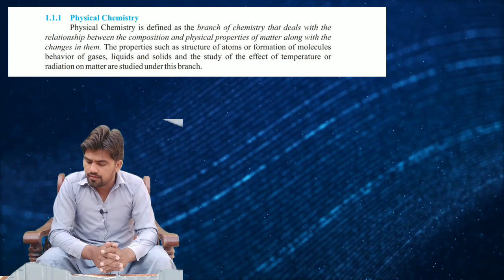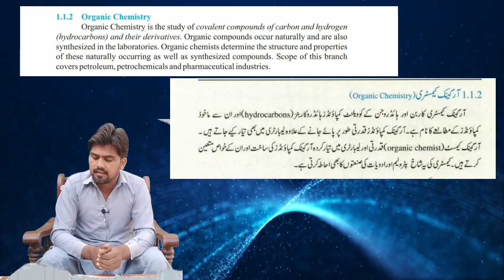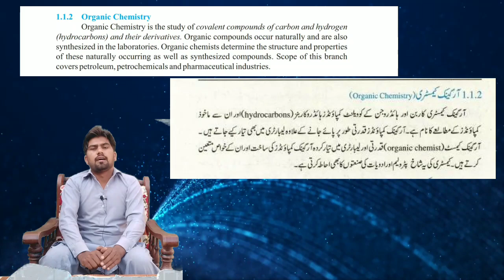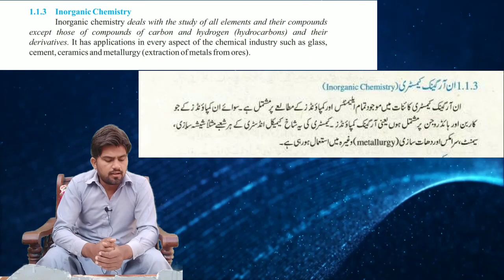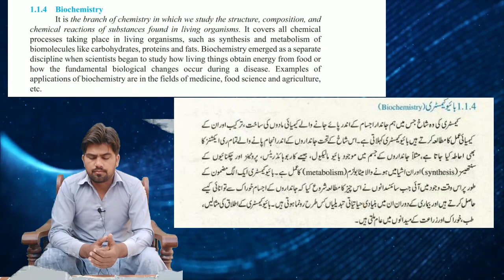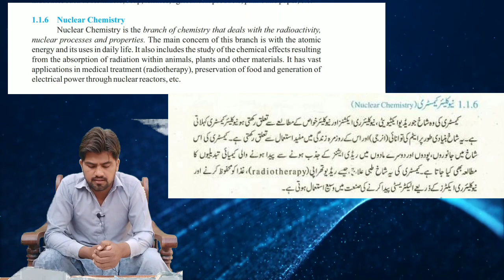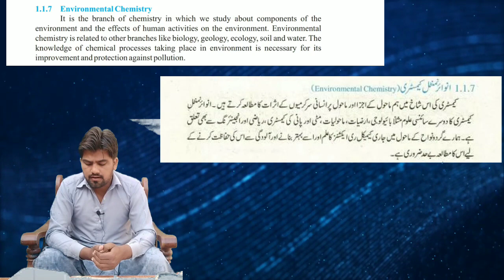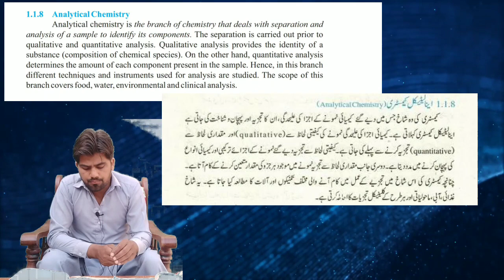Lesson 01 | Branches of chemistry | Class 9th | chapter 01| English Urdu Medium